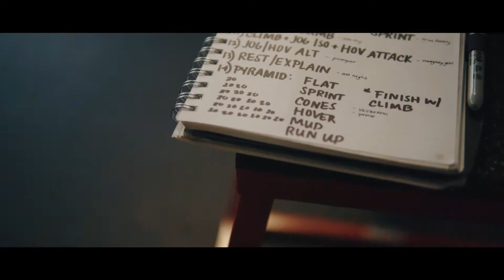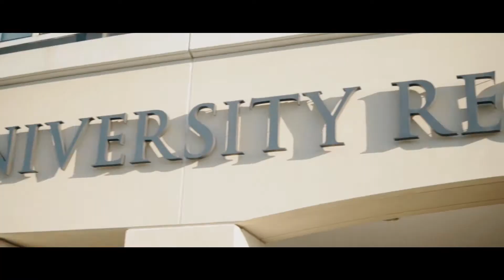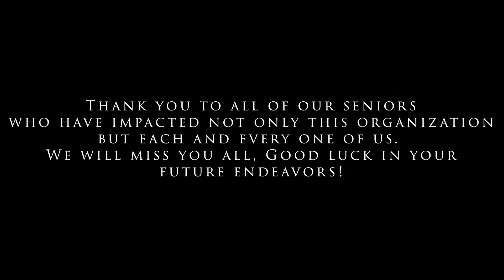Filipino Americans at Madison Senior Video - 2018